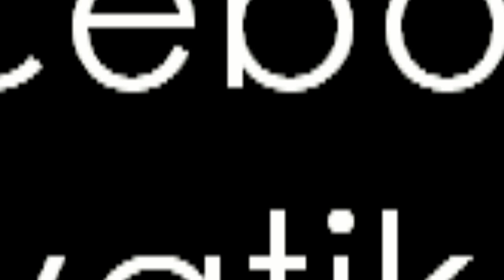Csobot Adél és Istenes Bence várták a jelölést!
Csobot Adéllal és Istenes Bencével a 2013-as Glamour Women of the year díjátadóján beszélgettünk.
Riporter: Böczkös Bence
Operatőr: Bártfai Balázs